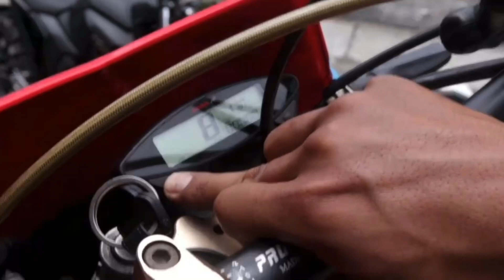पोखरा मा एक दम घट्यो बाइक को prize/New era recondation/Nayabazar/crossfire/Benali tnt 300/Bullet/